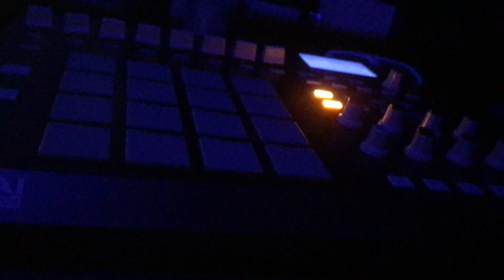SUPER BANGERS STUDIO CHECK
Studio check @PVME